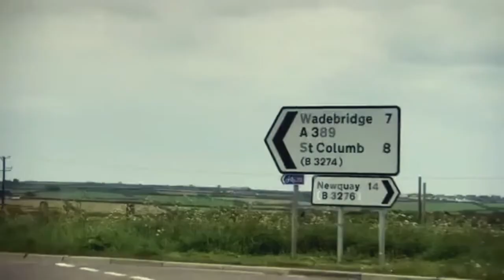Clarkson Hammond and May build their own caravans (13/15)